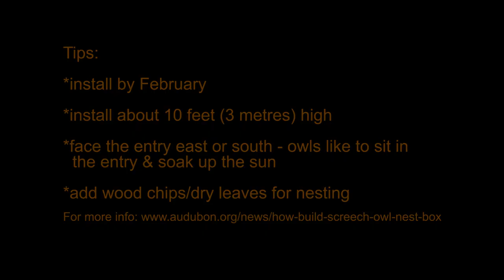DIY - Build your own owl nesting box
Owls are an important part of the ecosystem. Skilled and silent hunters, they are nature's best pest control, preying on rodents such as rats, mice, and chipmunks.

An owl nesting box is a great way to try and attract these nocturnal hunters to your backyard.

They're easy to make - we show you how in this DIY video.